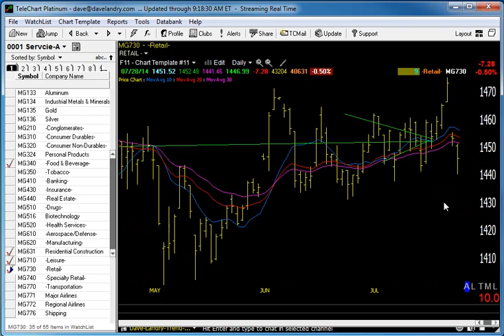Dave Landry's Market In A Minute